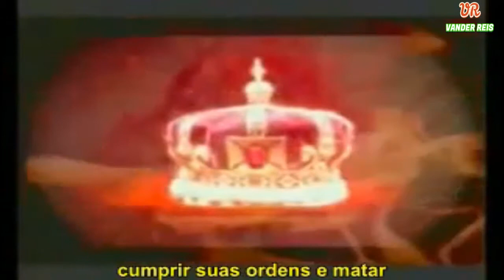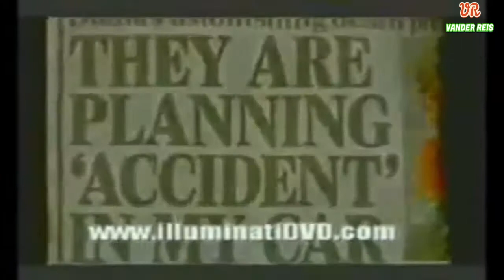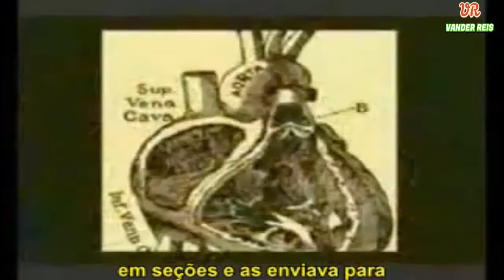ILLUMINATI VOL III ASSASSINADOS PELOS MONARCAS PARTE 1